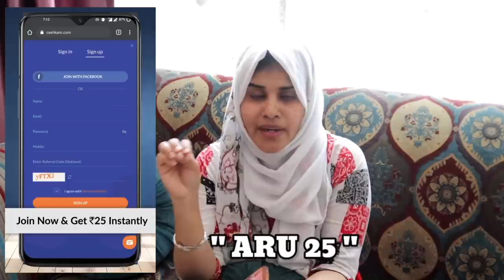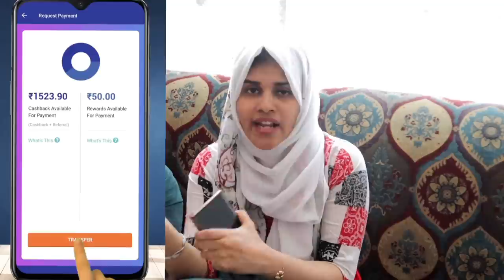மாமியார் அனுப்பிய பார்சல்~ India To Dubai Parcel ~ Mamiyar Unconditional Love ~ Unboxing ~Tamil vlog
Download CashKaro & Get Rs. 25 bonus Instantly
OR

CashKaro offers real cash for shopping online which you can transfer straight to your bank account or redeem as gift cards.Join India's No 1 Cashback Site Free: CashKaroOver 50 Lac India's use CashKaro to Earn Rs 1000s in Cashback. Earn Real Cash when you shop on sites like Amazon, Flipkart, Myntra, Ajio & 1500 more partners. Join Now!cashk.app.link

2. Make a purchase on any website listed on CashKaro. Do not cancel your order.
3. 4 Lucky winners will win an Amazon voucher worth Rs 500

Hi,

மாமியார் அனுப்பிய பார்சல்~ India To Dubai Parcel Opening ~ Mamiyar Unconditional Love ~ Unboxing ~Tamil vlog ~ Marumagal

Happy Cooking
BY
ARUSUVAI KITCHEN